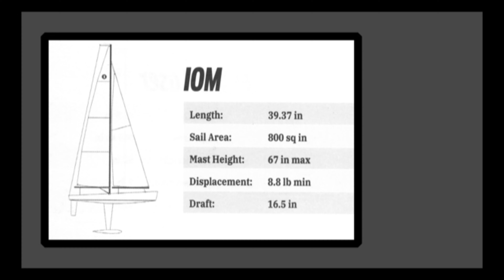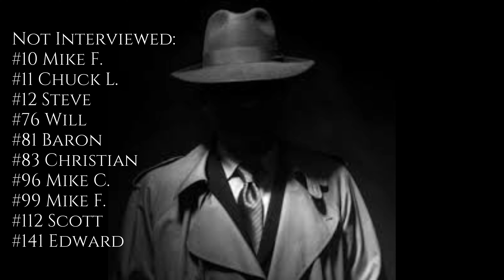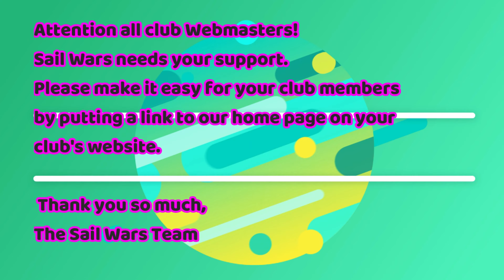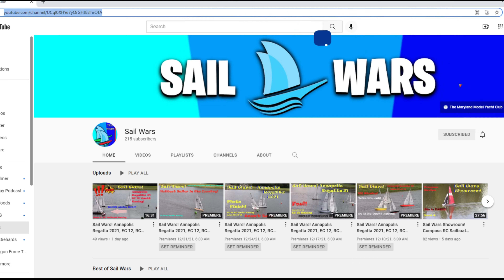Sail Wars! IOM Championships, R7, Race , B Fleet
Sailors face-off at the R7 IOM Championships 2021 in Melbourne Florida. 4 Dec 2021

Special thanks to our Sail Wars volunteers and the Regatta leadership for inviting us!

Sail Wars features races for the following classes:  Soling, DF65, DF95, US1M, ODOM, IOM, SeaWind, EC12, as well as many other RC Sailboats.  We have playlists for many different kinds of RC Yachts.